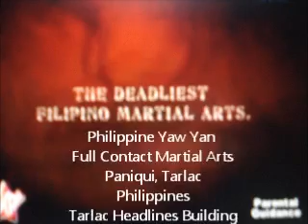YAW YAN-Training the Trainors Program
Free Training